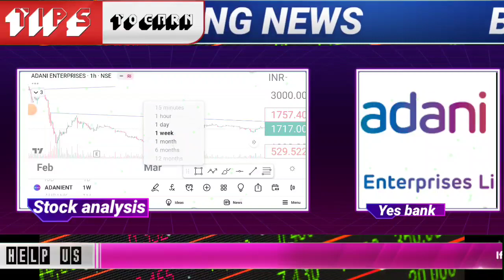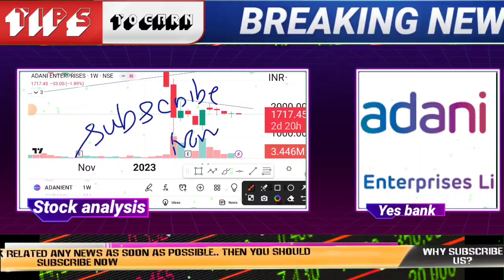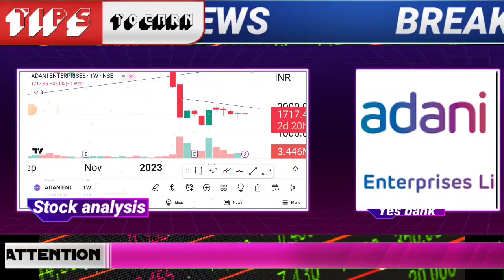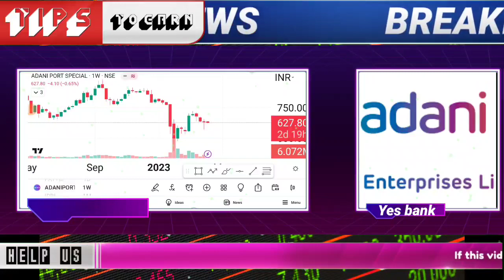adani enterprises | adani power ; adani port share latest news share long term target